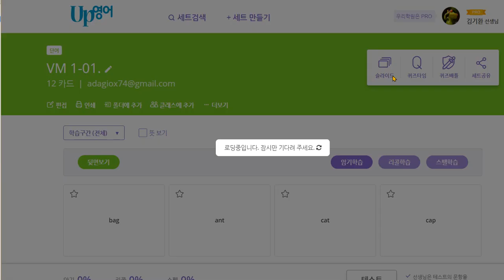유한별 2020 08 03 칭찬칭찬 연습 정말 열심히 했습니다 실력 일취월장